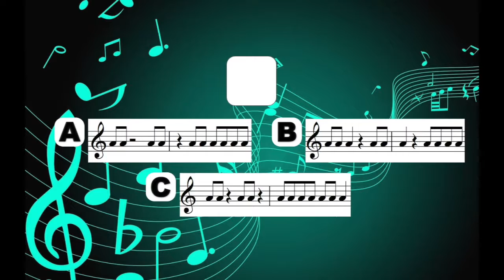Dictado rítmico. Nivel 1. Nº 21. Rythmic dictation. Level 1. Practice 21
Dictado rítmico. Nivel 1 Dictado 21. Adivina el ritmo
Rythmic dictation practice. Level 1. Dictation practice 21. Guess the rythm